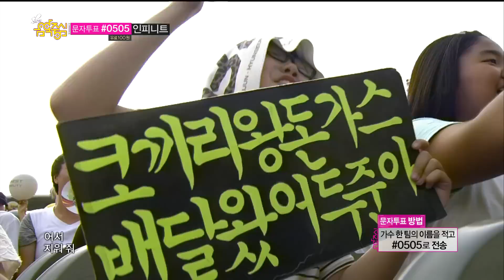음악중심 - BEAST - Shadow, 비스트 - 그림자 Music core 20130727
방송시간  SAT, 15:55 ~
Show! Music Core(쇼! 음악중심), EP369, 2013/07/27, MBC TV, Republic of Korea